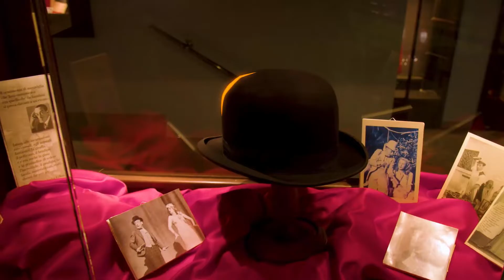2122 san ferdinando